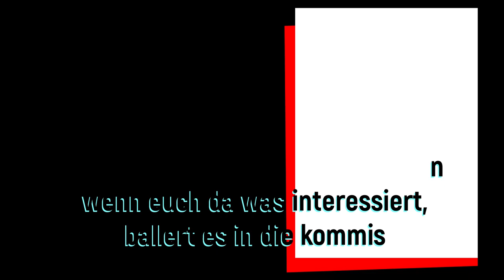12# langsam wird es höchste zeit